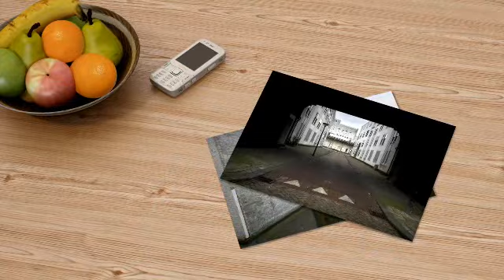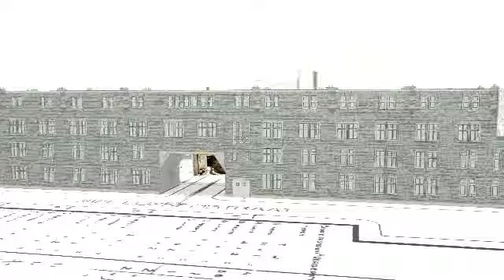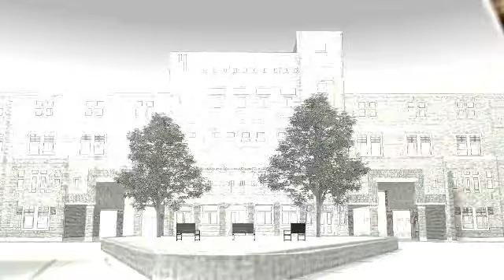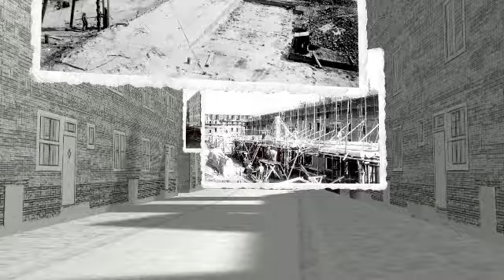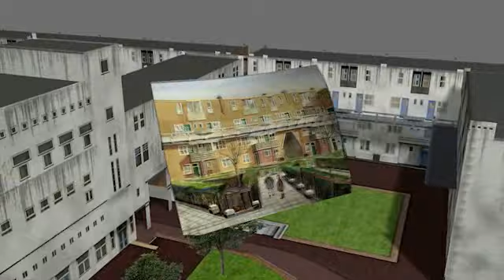The story of Justus van Effen